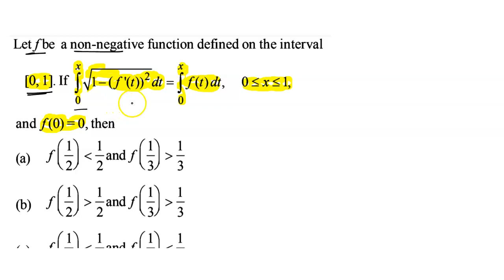Let f be a non-negative function ​|JEE ADVANCED |Q 02 |YEAR 2009 | DEFINITE INTEGRATION| MATHEMATICS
Let f be a non-negative function defined on the interval [0, 1].If int_0^x sqrt(1 - (f'(t))^2)dt = int_0^xf(t)dt, o le t le 1, and f(0) = 0, then |JEE ADVANCED |Q 02 |YEAR 2009 | DEFINITE INTEGRATION| MATHEMATICS
QUESTION FROM - IIT JEE MATHEMATICS| PREVIOUS YEAR PAPER SOLUTION| JEE ADVANCED 2009| DEFINITE INTEGRAL |MATHEMATICS DEFINITE INTEGRATION